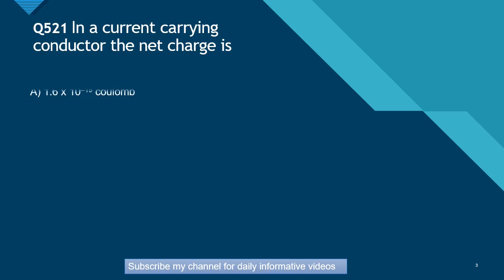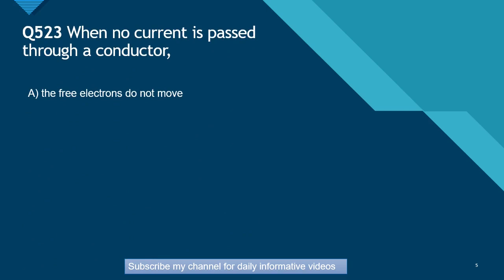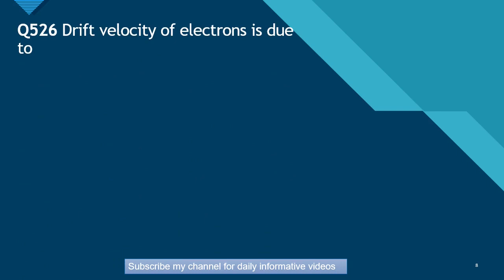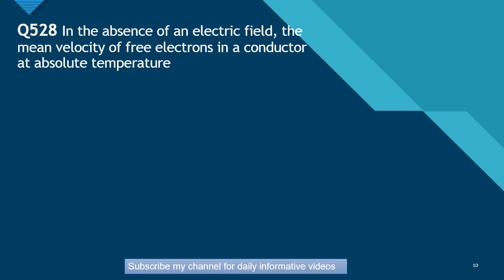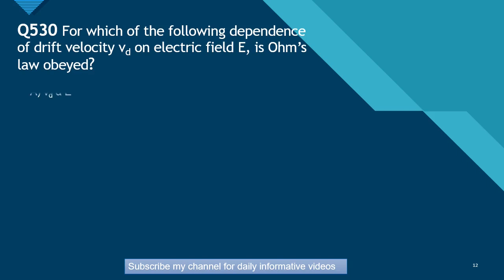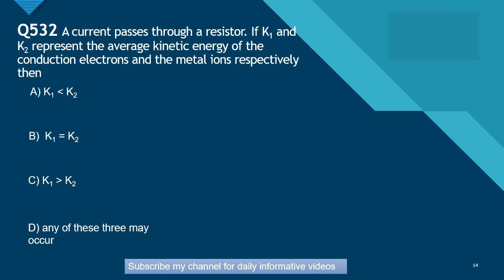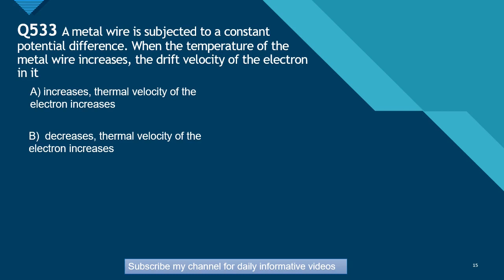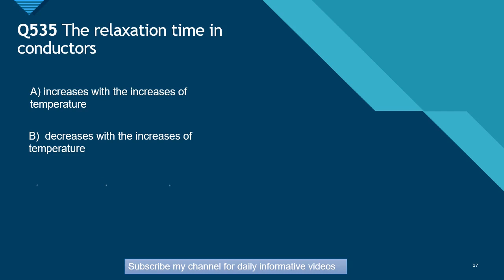Physics MCQs For Entry Test (2022) Preparation (Chapter -13) Current Electricity. MDCAT and ECAT p1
Assalam-o-alaikum...!

Physics MCQs For Entry Test (2022) Preparation (Chapter -13) CURRENT ELECTRICITY PART 1. MDCAT and ECAT.

 ECAT Preparation.

100% Successful MCQs.